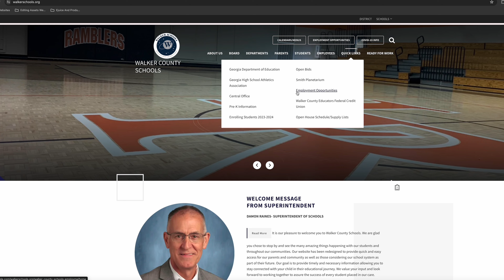Pre K Enrollment Video 2024